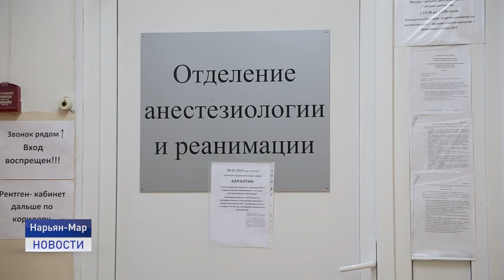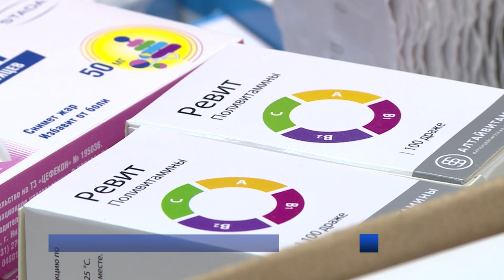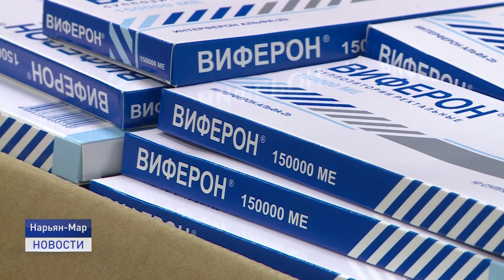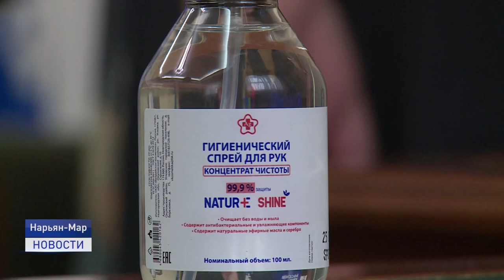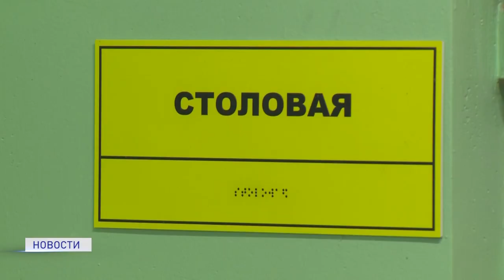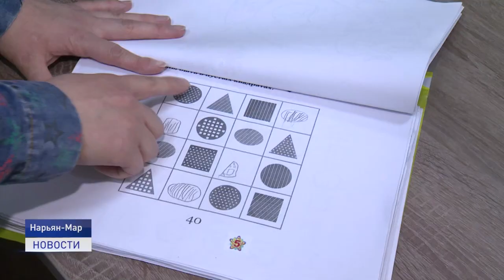Новости Ненецкого округа от 12.11.2020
Сытно и полезно. Указ президента России об обеспечении школьников бесплатным горячим питанием соблюдается в регионе на 100 процентов.

Неделя остается до старта. С 20 ноября в Ненецком округе начинается прием заявок на оздоровление детей за счет окружного бюджета по путевкам "Мать и дитя".

Одаренный ребенок. Четырехлетний житель Нарьян-Мара покоряет сердца преподавателей. Мальчик решает сложные примеры, знает иностранные языки и многое другое.